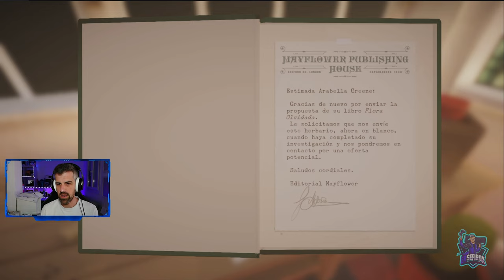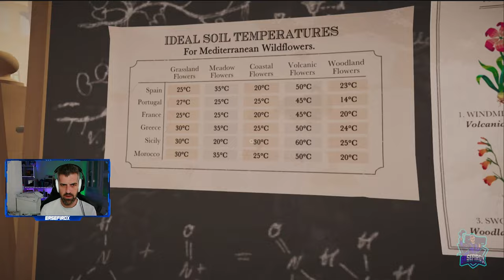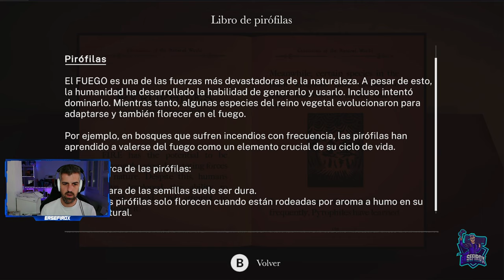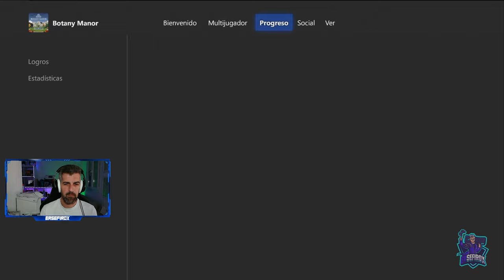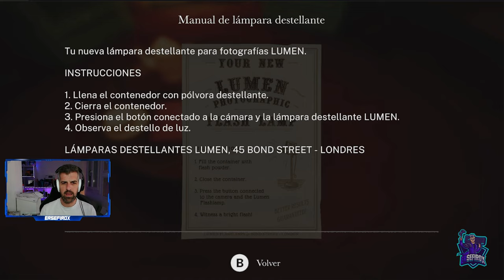BOTANY MANOR - #1 - Tutorial, primeros pasos e impresiones